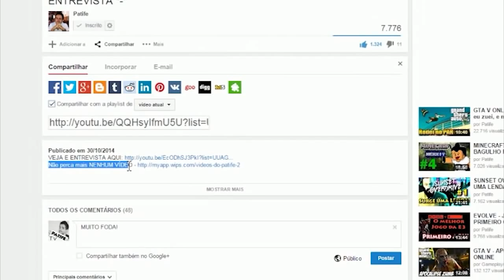GTA V 60 FPS: ROLÊ DE ZENTORNO! PRÉVIA DE 60FPS PS4 XBOX ONE!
Nesse vídeo de GTA V para PS3 trago uma prévia de como o jogo vai rodar a 60FPS!

Skype: gamer.patife
Valeeu!